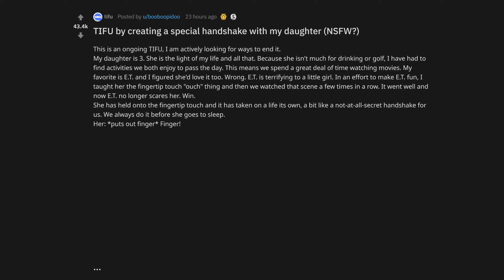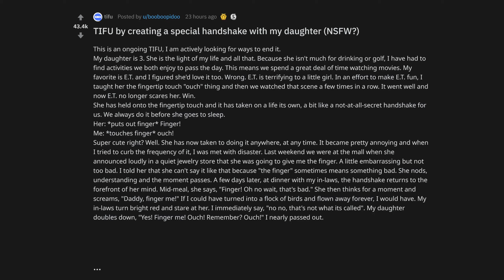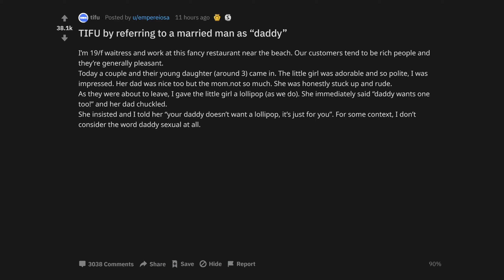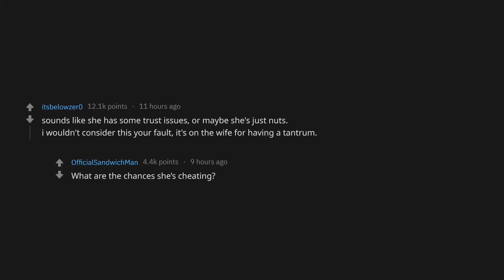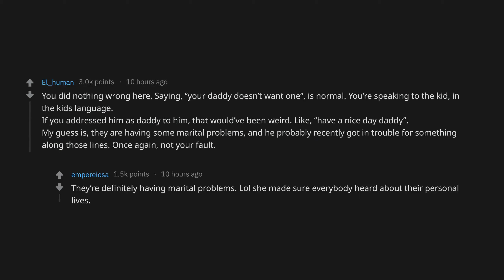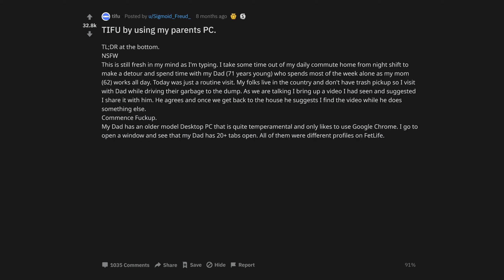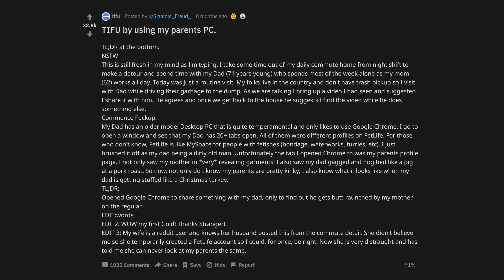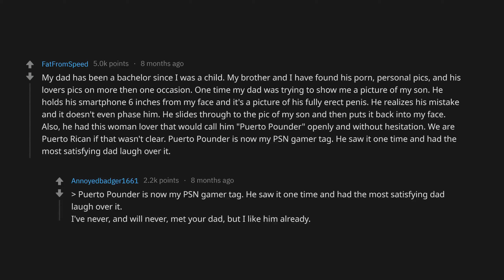TIFU By Creating A Special Handshake With My Daughter (NSFW?) (r/tifu Top Posts | Reddit Stories)